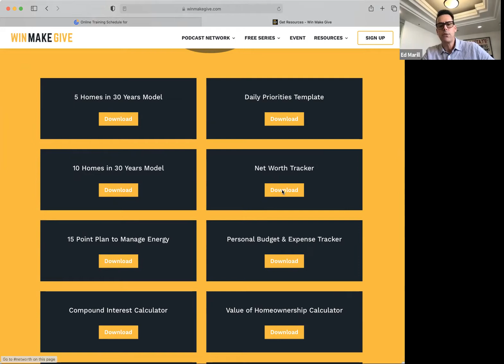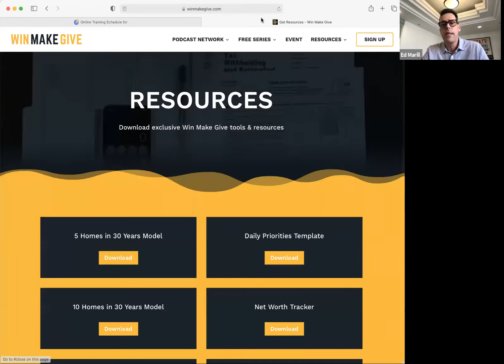Working on Wealth #2 w/ Ed Marill